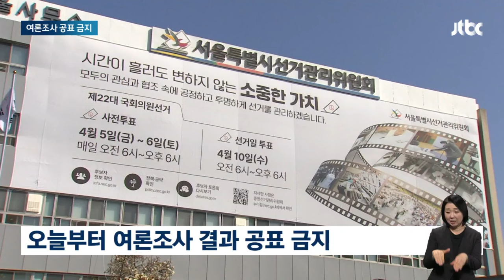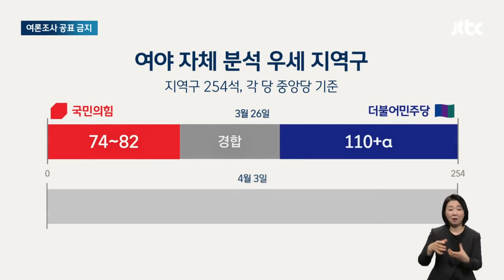한동훈 서울, 이재명 대전서 '사전투표' 한다…지지층 끌어내기 총력전 / JTBC 아침&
이제 내일(5일)부터 22대 국회의원 선거의 사전투표가 시작됩니다. 여야 모두 투표를 독려하며 총력전을 펴고 있는데요. 오늘부터는 선거 관련 여론조사를 공개할 수가 없습니다. 마지막 여야의 자체 분석 결과, 국민의힘은 90석, 민주당은 110석 정도를 우세한 걸로 보고 50곳 안팎은 경합지로 보고 있습니다.